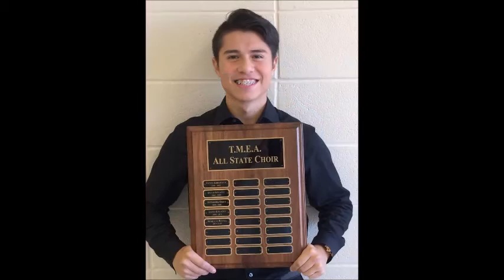Roberto Reyna Elevator Pitch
SMU FACE class of 2020